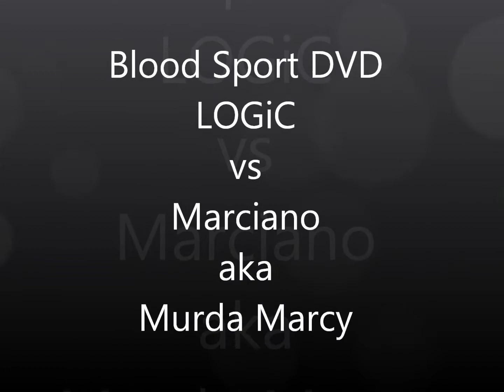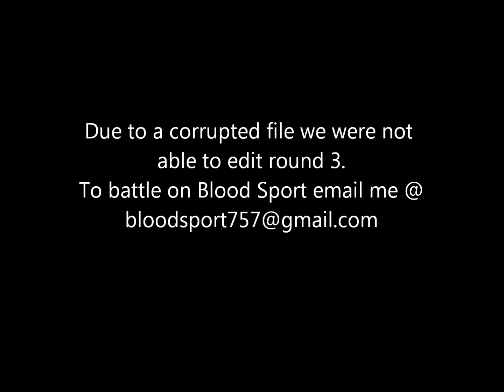Blood Sport DVD LOGiC vs Murda Marcy Rd 1&2.wmv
This battle happened Jan 8, 2011 @ TJ's Cantina in norfolk VA 757 @ Blood Sport 5. This is where the elite batlle rappers in the 757 come to show whos the dominant MC.